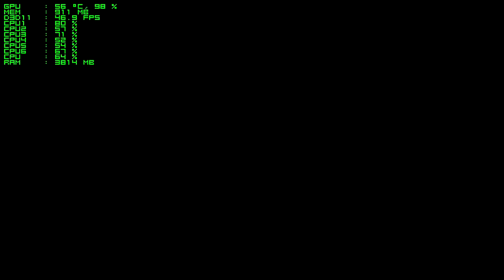Sleeping Dogs - FX 6100 + GTX 750TI 2GB + 8GB DDR3 1866MHz SERÁ QUE RODA!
, não deixe de clicar no like se gostar do vídeo, compartilhe no facebook, Twitter e no google+ e. Me siga no Twitter @MarcioViannaTGP

curta a Fan page do canal!

Adicionem nossos contatos:
Skype: marcio.vianna87
Steam: highgames87
Origin: marcioviannaTGP
Uplay: marciovianna

fx 6100 review
fx 6100 vs i5
fx 6100 mercado livre
fx 6100 benchmark
fx 6100 vs i5 2500k
fx 6100 overclock
fx 6100 é bom
asrock n68-s3 fx
fx 8350
fx 6300 benchmark
fx 6300 vs i5
fx 6300 review
kabum
m5a78l-m lx-br
fx 6300 boa dica
fx 6300 ou i5
gtx 750 ti vs gtx 660
kabum
gtx 750 ti mercadolivre
gtx 750 ti review
chipart
gtx 750 ti bf4
gtx 750 ti vs r7 260x
gtx 750 ti vs gtx 650 ti
750TI 2GB
gtx 750 ti 2gb zotac
gtx 750 ti 2gb gigabyte
gtx 750 2gb
gtx 750 ti 2gb evga
nvidia geforce gtx 750 ti 2gb
r7 260x
kabum
gtx 750 ti 1gb
sleeping dogs xbox 360
sleeping dogs cheats
sleeping dogs detonado
sleeping dogs tradução
sleeping dogs ps3
sleeping dogs pc
sleeping dogs requisitos
sleeping dogs download
casemod caseiro
casemod notebook
casemod xbox 360
casemodbr
casemod xbox
casemod pc
casemod mesa
casemod simples
casemod tutorial
casemodbr forum
adrenaline
spon
casemod pc
lojas de informatica
tudo sobre informatica
informatica basica
informatica para concursos
apostila informatica
historia da informatica
novidades informatica
informatica noticias
tudo sobre informatica avançada
tudo sobre informatica basica
historia da informatica
tudo sobre informatica gratis
o que é informatica
tudo sobre internet
informatica para concursos
tudo sobre informatica para concursos
informatica basica gratis
apostila informatica basica
informatica basica prova
informatica basica word
informatica basica pdf
informatica para concursos
informatica basica para concursos
informatica basica conteudo
tecnologia da informação salario
tecnologia da informação conceito
curso tecnologia da informação
tecnologia da informação nas empresas
tecnologia da informação pdf
gestão da tecnologia da informação
tecnologia da informação guia do estudante
tecnologia da informação e comunicação
monografia programação
software para monografia
defina linguagem de programação
programação c c++
software programação ladder
software programação java
software programação html
software programação linear
pc gamer barato
monte seu pc gamer
pc gamer comprar
como montar um pc gamer
pc gamer mercadolivre
pc gamer preço
headset pc gamer
controlador de cooler
controlador de fans
controlador de ventoinhas